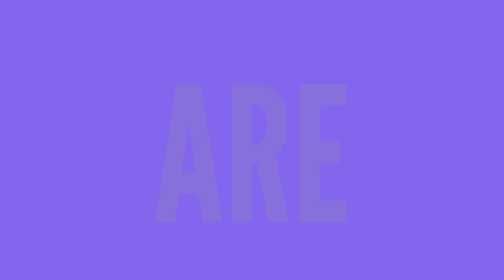Daily Math Drill: Multiply by 3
Join us on a lightning-fast journey through the world of math facts.

Whether you’re a student looking to boost your math skills or a teacher searching for a quick refresher, this video is your one-stop destination for mastering the fundamentals of math.

Get ready to become a math whiz in no time!